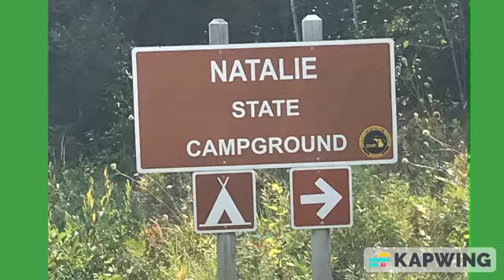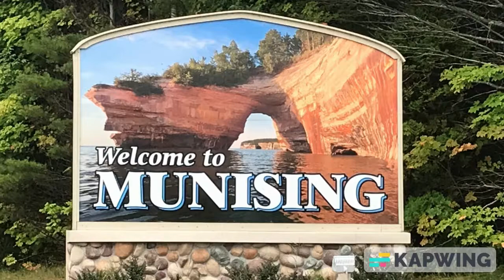Pictured Rocks Boat Tour Munising Michigan